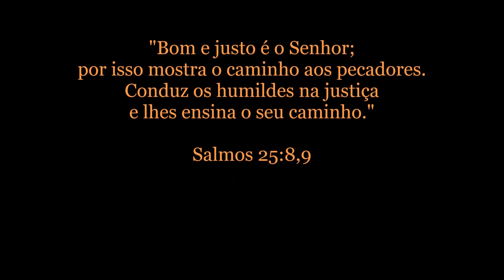Como Testar uma Faca | Berardo Responde EP.32 | Cutelaria Berardo Facas Custom